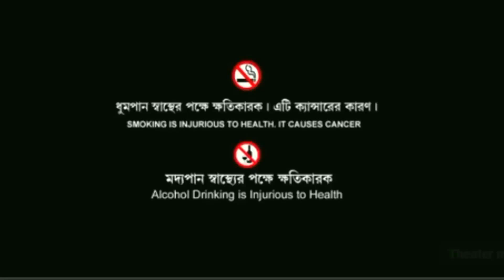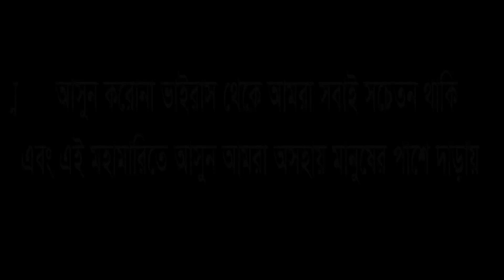কাকীর চরিত্র || শিক্ষা মূলক একটি ভিডিও || Bangla Short Film 2020 // Arman tv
কাকীর চরিত্র#

শাশুড়ি ও মা ।I  জীবন বদলে দেয়া একটি শর্টফিল্ম।দাজ্জাল বউ